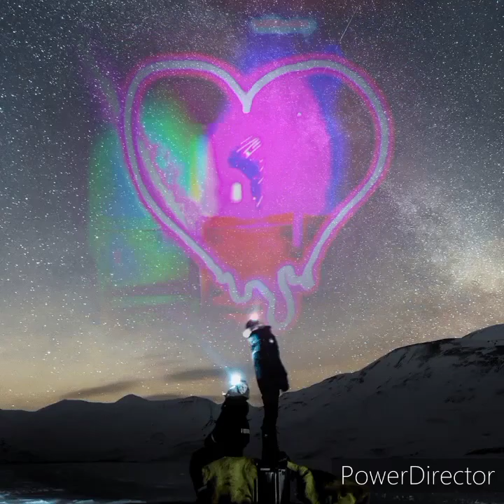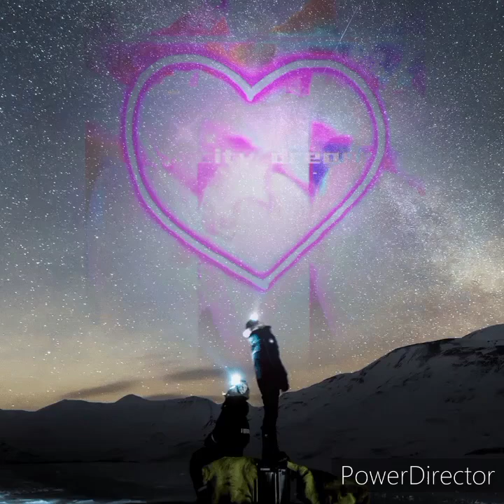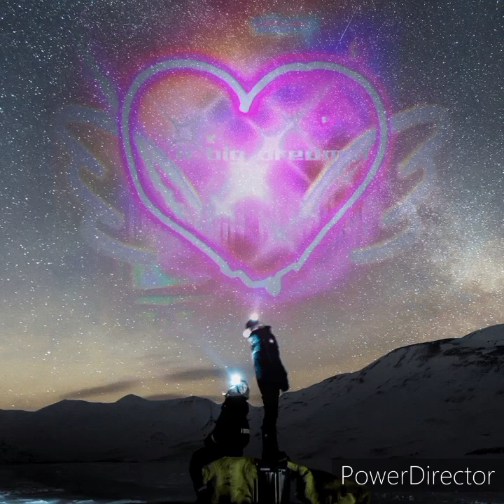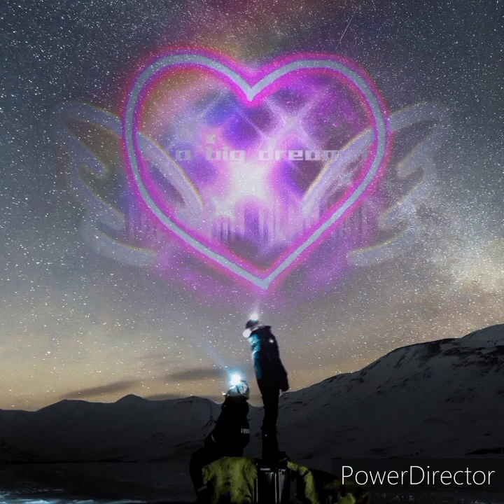DESTINY TYLER SONG: HOTEL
DESDOLL RECORDS